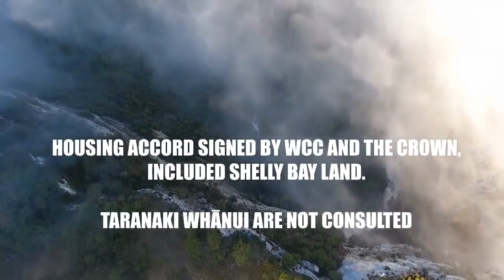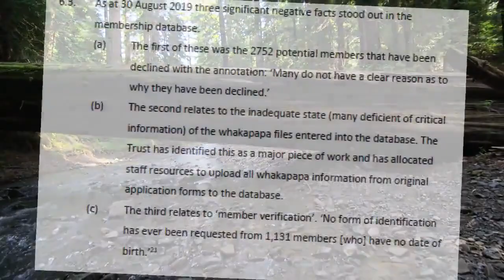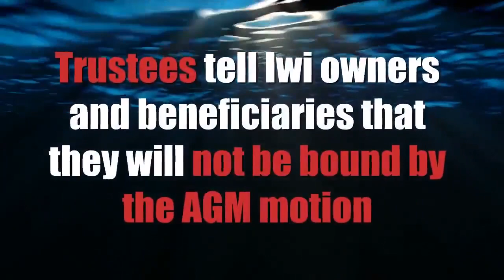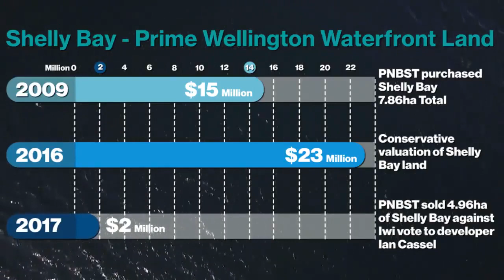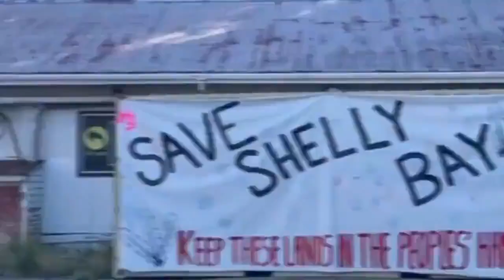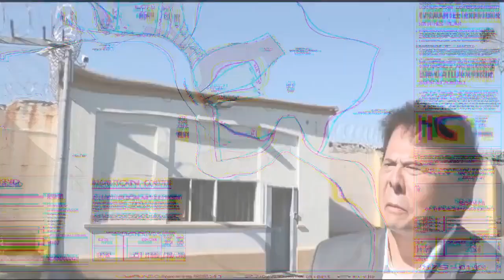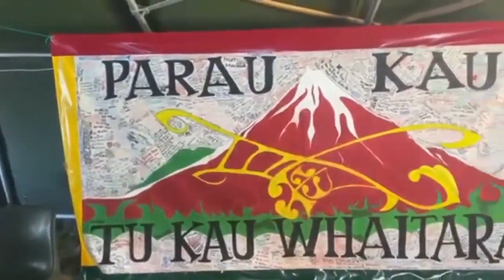Save Shelly Bay - Mau Whenua